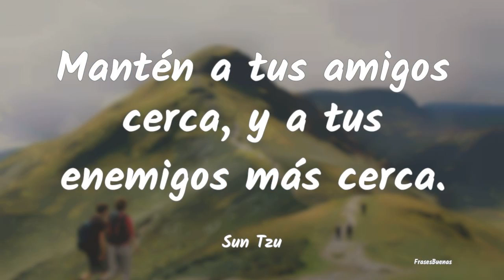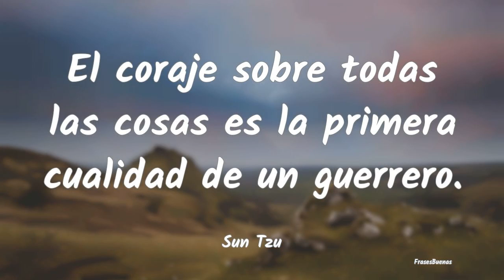Frases de Sun Tzu